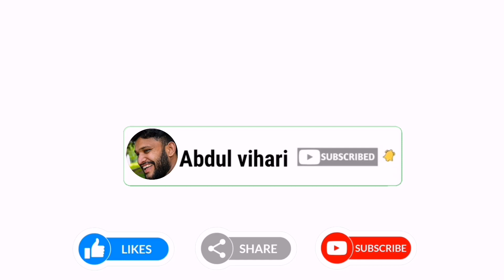అదిగో దెయ్యం part2 promo|ghost hunting telugu royal vihari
My camera1300d